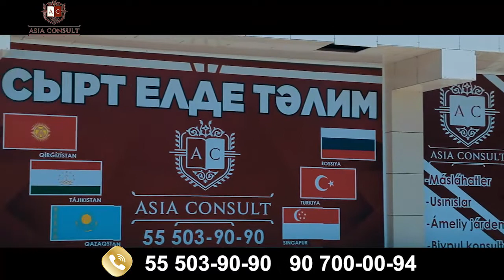Asia Consult Нукус филиали